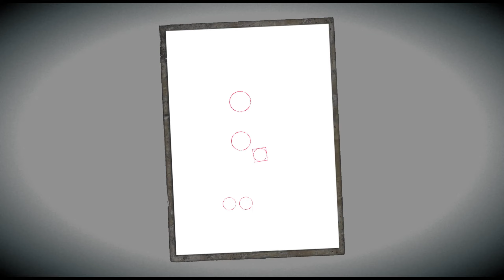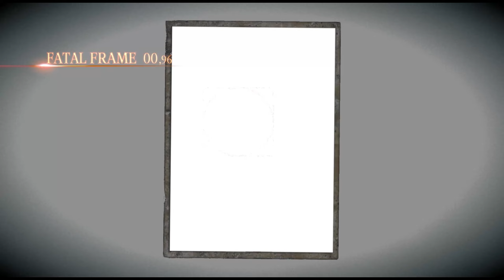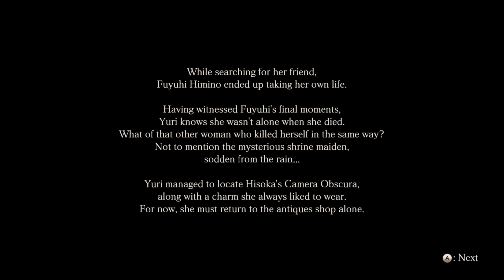Fatal Frame: Maiden of Black Water - Himino Fuyuhi Boss Fight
Himino Fuyuhi and Shrine Maiden Boss Fight